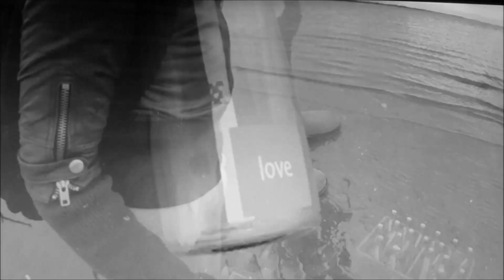Message in a Bottle from UMA Media